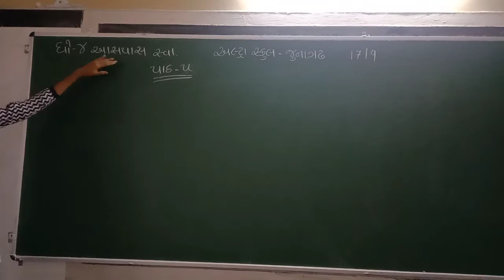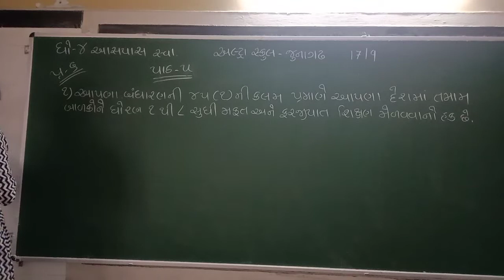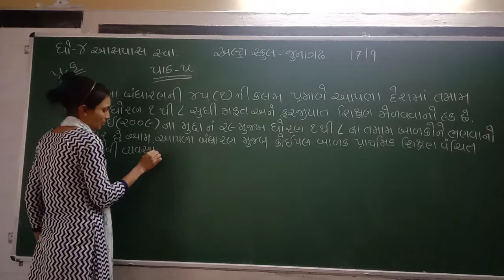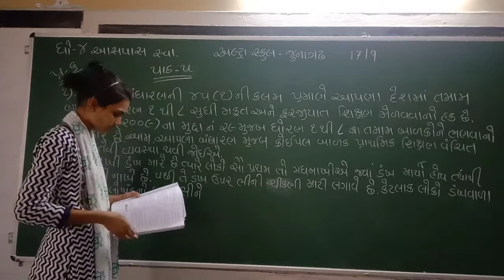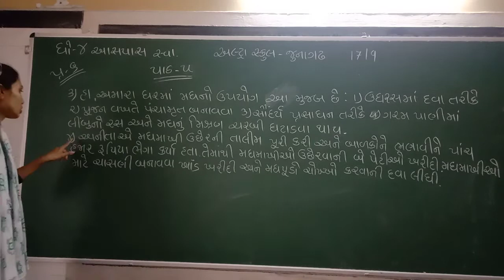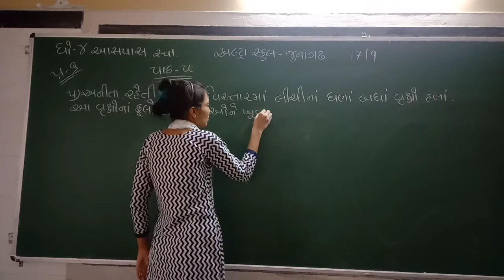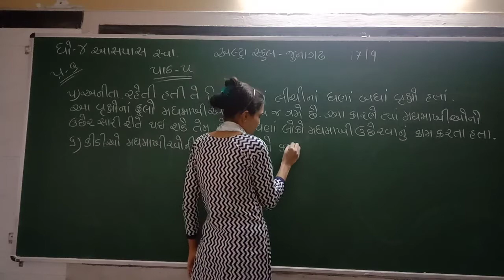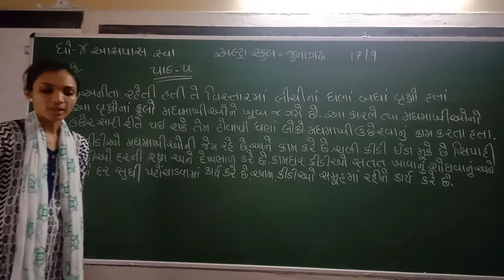std 4 aaspass swa path 5 part 2